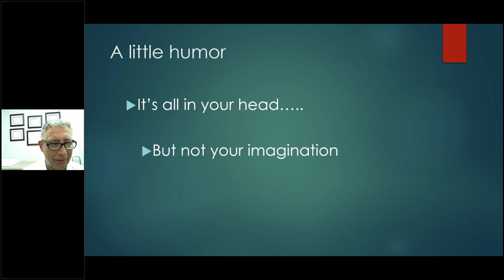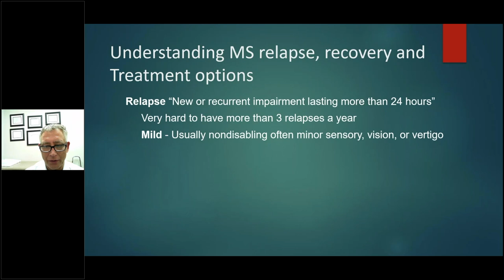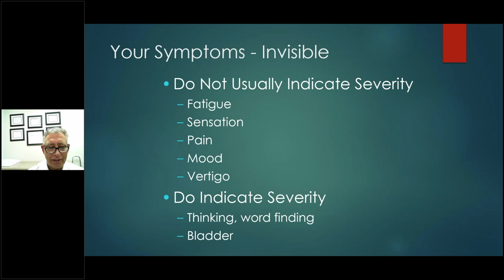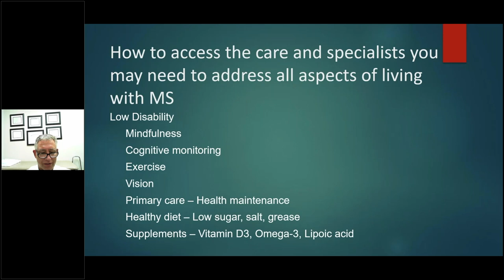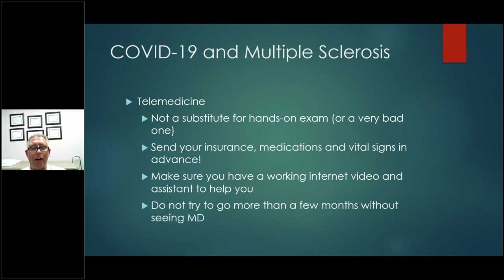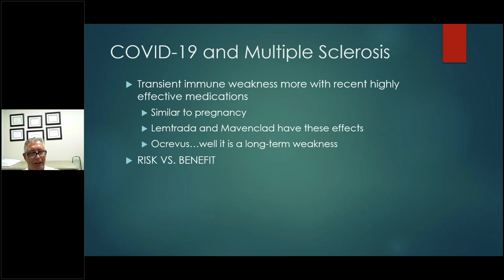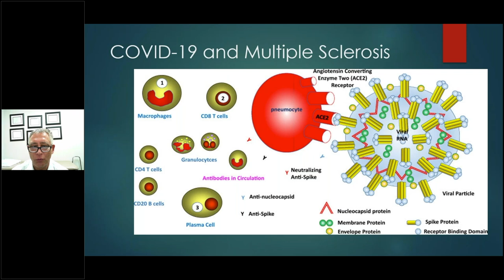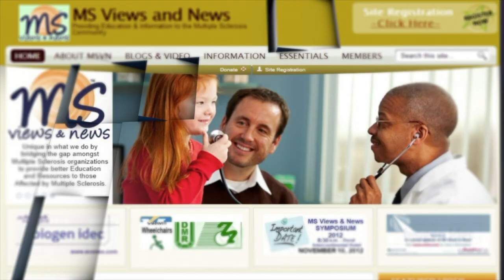MS Patient Virtual Seminar - A Compass to MS Care for Rural America and Beyond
Event Date: August 24, 2020
Published Date: September 6, 2020

Presenting at this event is Samuel F. Hunter, MD, PhD.
     - MS Neurologist, Advanced Neurosciences, Franklin, TN
Discussing:
• What are different types of MS?
• Understanding MS relapse, recovery and Treatment options.
• How to access the care and specialists you may need to address all aspects of living with MS
• If limited resources in your community, learn how to Access online and direct community resources.
• A Discussion on COVID-19 and MS

VIDEO Description
Video begins with preliminary information from Stuart Schlossman about MS Views and News programs, mask wearing.

Stuart also gives Thankful recognition to the supporters of this event series called A Compass to MS Care - Rural America.
Supported by: Genentech; Novartis; SanofiGenzyme and BristolMyersSquibb

 After watching this resourceful video, please  share with others affected by MS (patients, Family and friends).

Our Blog (MS News archives):
Want to send email to us? write to: info@msviewsandnews
Please help us to provide MS education to those affected by MS.